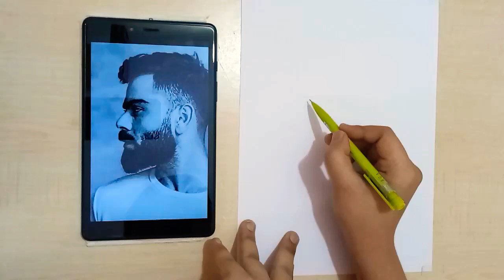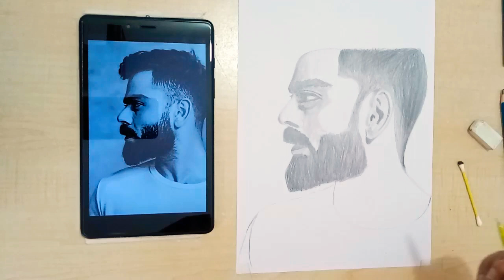VIRAT KOHLI pencil sketch 😍 l Watch on High resolution mode for Best Clarity I PencilPaper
Hello Friends!!

Virat Kohli portrait drawing !!

I hope you enjoyed watching the video and I feel it is profitable for you..
I will be continuing this type of work and for that I need your support ❤